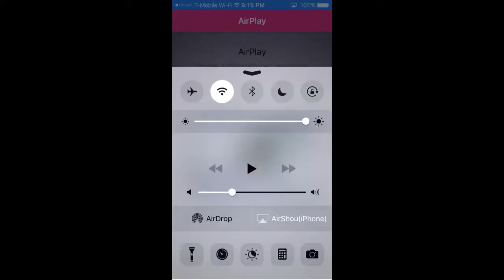Sorry no upload read below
Sorry if u heard my lil bro he was playing a game lol